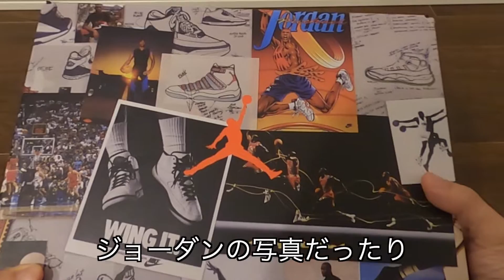【レビュー】NIKE AIR JORDAN 3 RETRO SE “Animal Instinct”(CK4344-002)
NIKE AIR JORDAN 3 RETRO SE “Animal Instinct”(CK4344-002)

SF映画コレクション UT 2001年宇宙の旅（半袖・レギュラーフィット）

SF映画コレクション UT マトリックス（半袖・レギュラーフィット）

SF映画コレクション UT ブレードランナー2049（半袖・レギュラーフィット）

DJI Osmo Mobile 3
GoPro MAX
GoPro HERO7 Black
GoPro Karma Grip
Modohe ミニ三脚 iphone/Android用 スマホホルダー